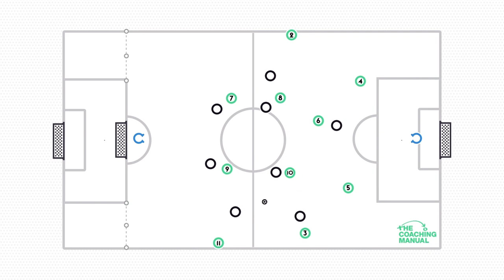MIC'D UP | Steve McClaren ⚽️ 🎤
In this clip, we hear how the new Manchester United First Team coach speaks to his players during a session.

Check out his FULL Playing Out From The back Masterclass

NEW!